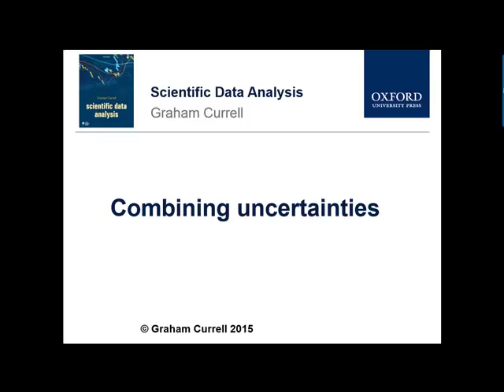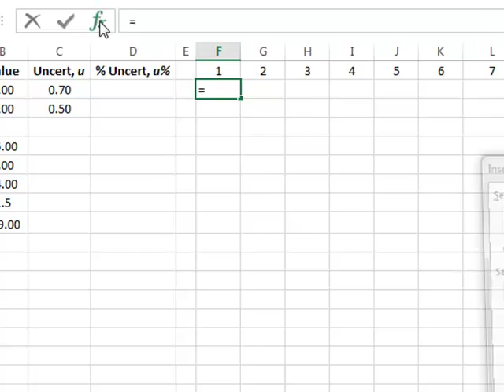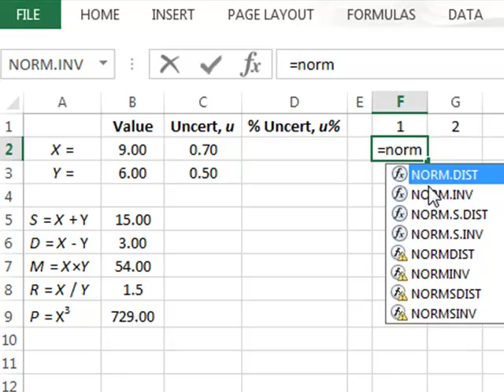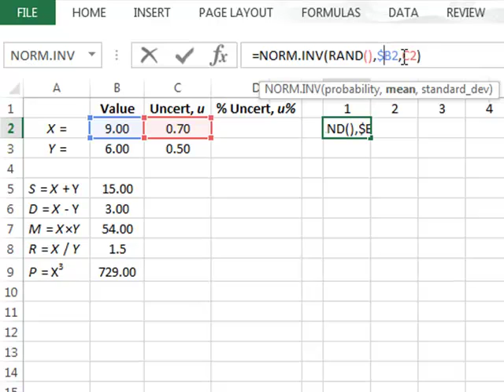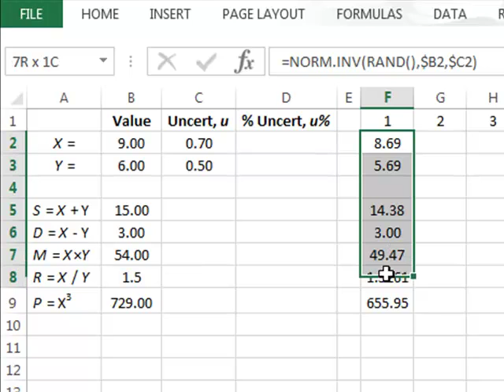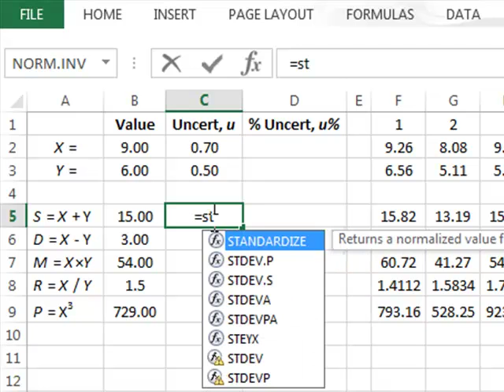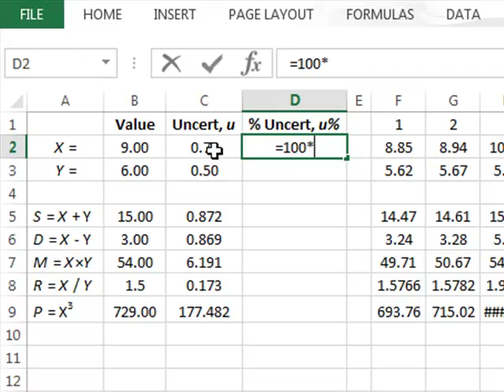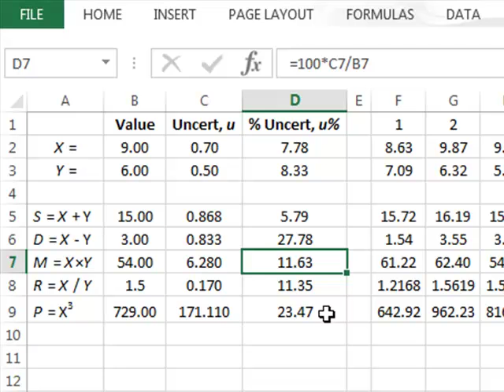Combining uncertainties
Currell: Scientific Data Analysis. Excel analysis for Fig 1.13